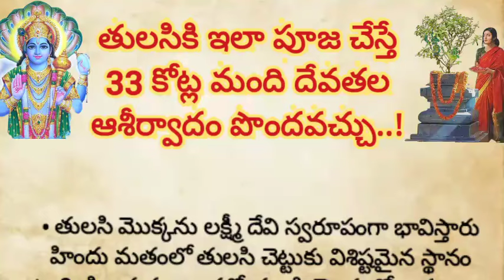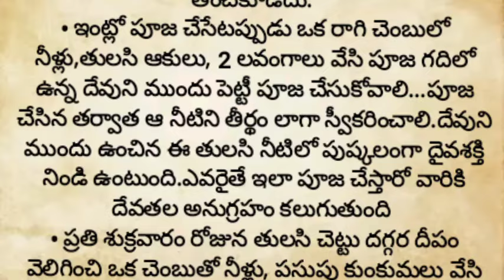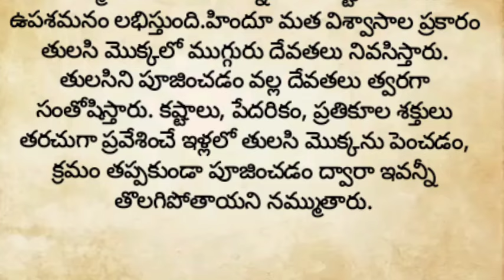తులసి మొక్కకి ఇలా పూజ చేస్తే 33కోట్ల మంది దేవతల ఆశీర్వాదం కచ్ఛితంగా లభిస్తుంది||తులసితో పరిహారాలు